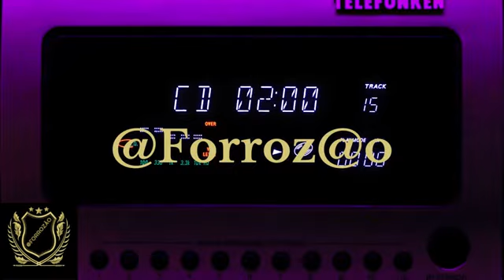CHICO JUSTINO SOLOS